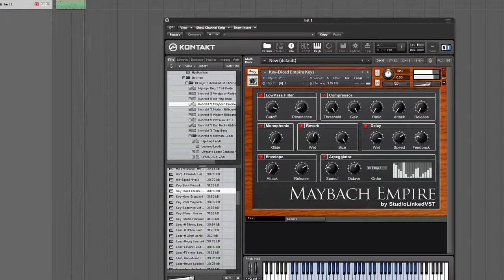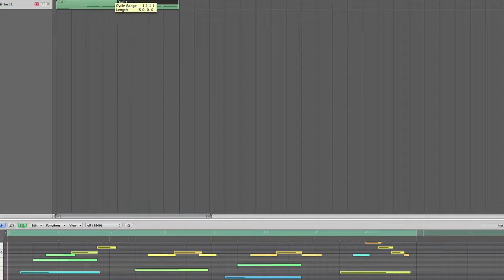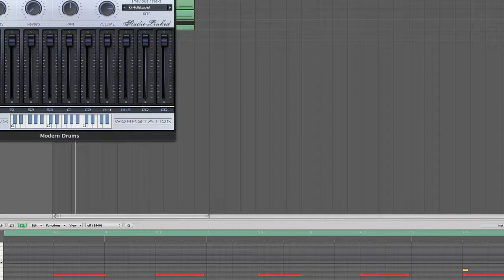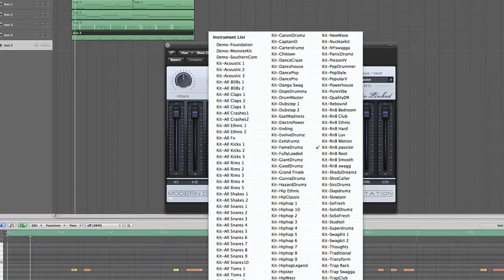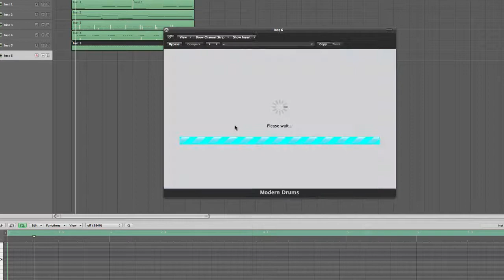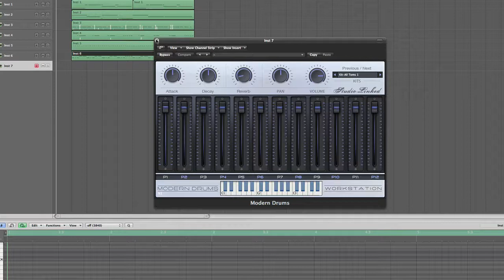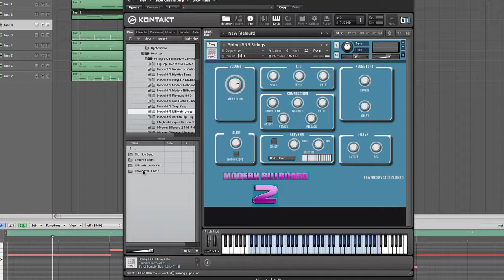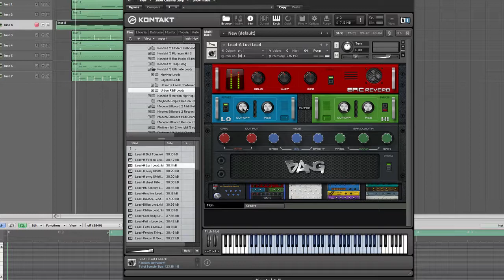Making a Powerful RnB Ballad Using (Modern Drums & Ultimate Leads)